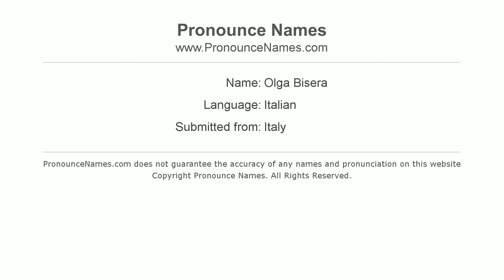How to pronounce Olga Bisera (Italian/Italy) - PronounceNames.com